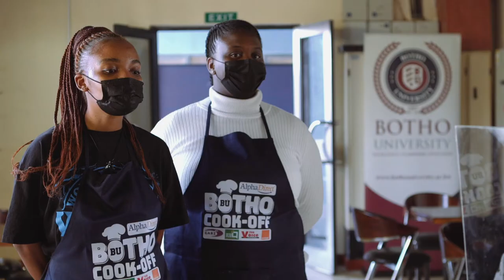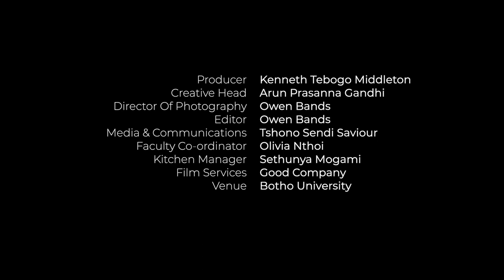Alpha Direct Botho Cook-Off: Episode 2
Kefiloe, Ndiwa VS Michelle, Phenyo